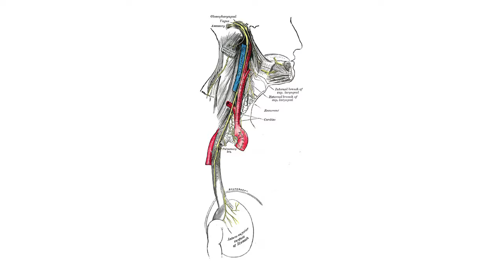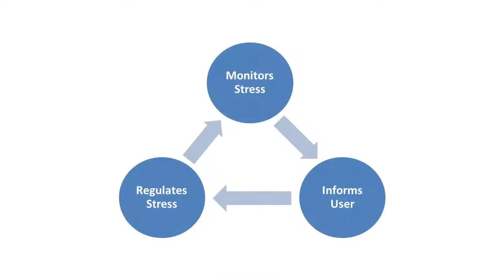EMOTO - PInCh 2016 Submission Video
Purrr is a convenient, wearable, and intuitive tool that detects stress on the rise and empowers you to effortlessly control it before it controls you.